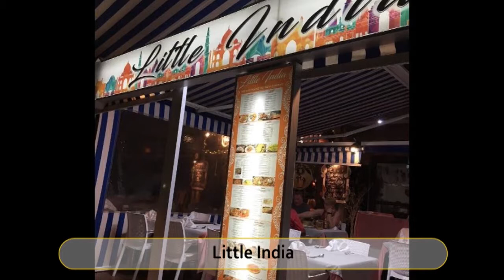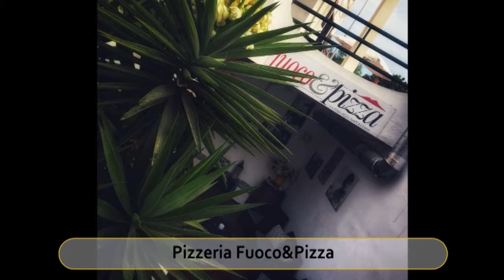Best Restaurants & Places to Eat in Arona, Spain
Arona Food Guide. MUST WATCH. We have sorted the list of Best Restaurant in Arona for you. With the help of this list you can try Best Local Food in Arona. You can select best Bar in Arona.

And Lot more about Arona Food and Drinks.

It's not the "Ranking" of Best Restaurants in Arona, it is just the list of best Eating Hubs as per our user's ratings.

List of "Best Restaurants in Arona"

Niu Cafe Puerto Colon
Little India
La Casita Bar Grill
Delhi Darbar
Micky O'Malley's
Mezcla & Co
Pizzeria Fuoco&Pizza
'ARDI
Taste Sin Gluten
Oasis Cafe